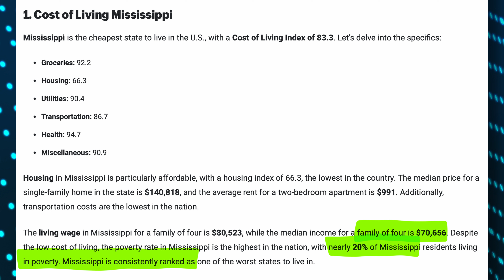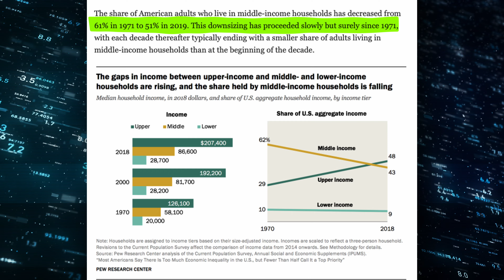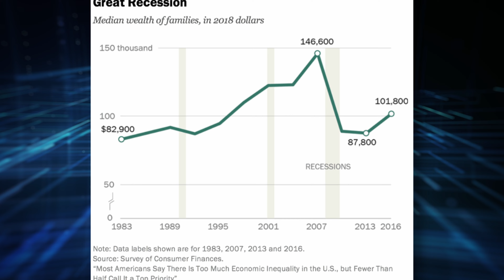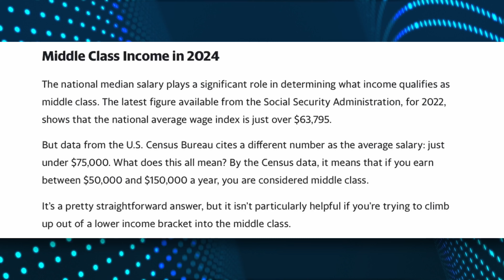What net worth puts you in Upper, Middle & Lower Class?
🔗 Time Stamps:
00:00 - Affordable living doesn't mean high quality of life
01:24 - Are you sipping champagne on yacht or chilling with a soda in your porch
02:05 - Which grill do you eat at?
02:51 - Hanging out by Lobster and Steak grill
03:18 - Thats a lot of steak
03:45 - One thing that turns steak into burnt sausages
04:42 - Remember when movie tickets were 5 bucks
05:10 - When the burger looses its heat, its a bummer for everyone
06:20 - America may run on Dunkin, but y'all are running America

🏡💰 What is the average income in the US? We start in cozy Knoxville, Tennessee, where a $49,290 annual salary affords a comfortable life, contrasting sharply with the challenges faced in high-cost areas like New York or Los Angeles. This disparity is not just about the figures but how they translate to real-world living standards.
💼🌆 US household income & urban vs. rural living: The video highlights how geographical location dramatically influences the classification of economic status. What makes you upper-middle class in one area could place you below the poverty line in another.
🔍🥩 Luxury lifestyle clips & practical wisdom wealth: Through an engaging analogy of a barbecue with different grills representing economic classes, we illustrate the stark differences in lifestyle and consumption across the classes. Are you at the grill with burgers (middle class), lobsters (upper class), or hotdogs (lower class)?
📈📊 Net worth by age & net worth explained: Discover how these economic classes have evolved over the years, with startling statistics from Pew Research Center and other credible sources. Understand the growing wealth gap and its implications.
💲👥 Middle class, upper middle class lifestyle & financial literacy: The video doesn't just present facts; it addresses the importance of the middle class in driving economic growth and social stability.
🎓💹 Financial literacy for beginners & money management: We also touch on vital topics like inflation, economic cycles, and their impacts on different income groups. Learn how these factors play a crucial role in determining which 'grill' you're at.
🚀🌍 How to get rich fast & how to make money online 2023: As a bonus, we explore unconventional paths to financial success, challenging the notion that intelligence alone dictates economic mobility.
Whether you're curious about how to invest money as a teenager or seeking advice on money management for beginners, this channel has it all!

⚙️ GEARS I USE:

🔦Key Light
💡Fill Light
🏮Light Dome
📦Light Box
🎞️CF Express Card
👓CF Express Card Reader
🚦LED Light

Please remember that all investments involve risk, including the potential loss of principal, and past performance does not guarantee future results or returns. Always do your own due diligence and consider your own financial situation, risk tolerance, and investment objectives before making any investment decisions.